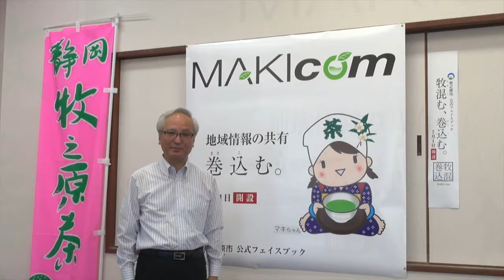MAKIcom「7月１日正式オープン」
MAKIcom（マキコム）地域情報の共有ページ

地域の話題や暮らしの安心、生活の利便性を高める情報などを発信します。
市民活動やまちづくり活動も取り上げ、市民や団体を結びつける役割も担います。